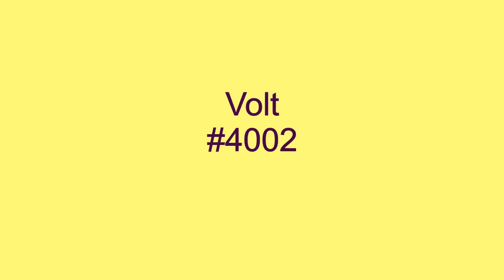I Like Everything About You - Jimmy Hughes - 1968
I Like Everything About You, by Jimmy Hughes, was released on the Volt label in July of 1968, after Hughes' run at Fame ended. Written by Billy Davis, Ivy Jo Hunter, and George Gordy, I Like Everything About You, showcased the vocal talents of the underrated Hughes quite well.